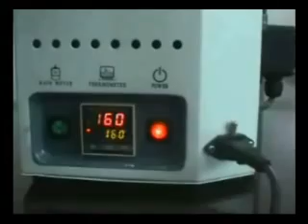iTECH Portable Edgebander Scott & Sargeant Woodwork Machinery - scosarg.com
PM009 Portable Edgebanding Kit is ideal for site or workshop!
The portable edge bander with hot melt glue pot gives more flexibility in
the range of materials to be applied. The edge bander can be used for
straight or curved boards fitted with an electronic automatic feeding
system. Short warm up time - Use it as either a portable or stationary
machine. Easy and fast set up .
It can be used for straight or curved pieces with concave or convex
edges. Even very small inner or outer radii can be processed.
Can be used for PVC, wood veneer or ABS edging up to 60mm high.

Features:
* Variable Feed Speed
* mounting table for use as bench machine
* two double acting vacuum pods for holding panel whilst being edged
* edge trimmer
* end trimmer
* kit box on wheels

Technical Specification:
* Power 645w
* Glue Pot 320ml
* Minimum radius 25mm
* adjustable temperature from 120 to 220 degrees C
* Applies upto 3mm thickness edge
* Edge height 10-55mm
* Variable speed 2-6m/min

Suitable for low temperature hot melt adhesive (melting point
120°-150°) and medium temperature hot melt adhesive (melting point